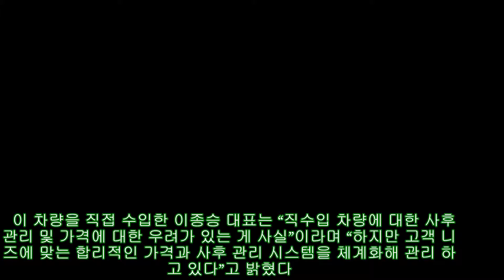[리얼시승기] 캐딜락 에스컬레이드 롱바디 ESV 플래티넘..'타보면 안다'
카페와 식당이 줄지어 있는 골목으로 들어서자 일제히 사람들의 시선이 나에게로 향했다. 아니, 정확히 말하자면 캐딜락 에스컬레이드 롱바디한테 꽂혔다.
         이런, 커피를 사러 가야 하는데. 차에서 내리기 민망할 정도로 쳐다보는 그들의 시선 속에는 운전자가 누구인지 몹시 궁금해 보였다.
         카페 앞 주차장에는 대형 승용차도 족히 들어갈 자리가 하나 있었지만, 에스컬레이드 롱바디한테는 좁다. 발길을 돌렸다.
         조금 떨어진 한가한 곳에 비상등을 켜 놓은 채 차를 세웠다. 에스컬레이드 롱바디의 문을 열자 튀어나온 발판을 사뿐히 밟고 땅으로 내려왔다.
         주차한 곳에서 카페까지 거리는 불과 10m. 카페로 들어가는 길이 몹시 길게 느껴졌다. 나의 뒤통수가 따가웠다.

         에스컬레이드 롱바디는 그런 차다. 도로를 지배하는 건 물론, 사람들의 관심을 한껏 끌어 모으는 차다.
         자동차 명가 캐딜락의 자존심이라 불리는 에스컬레이드. 그중에서도 차체가 더 긴 롱바디 모델은 길이 5.69m, 높이 1.9m에 달한다.
         현재 국내서 판매중인 캐딜락 에스컬레이드와 달리 이 모델은 직수입자동차전문업점을 통해 국내에 들어온 모델이다.
         이 차량을 직접 수입한 이종승 대표는 “직수입 차량에 대한 사후 관리 및 가격에 대한 우려가 있는 게 사실”이라며 “하지만 고객 니즈에 맞는 합리적인 가격과 사후 관리 시스템을 체계화해 관리 하고 있다”고 밝혔다.
         에스컬레이드 롱바디 몸집만 살펴보면 웬만한 마을버스나 트럭에도 뒤지지 않는다. 하지만 차량의 고급스러움은 최고급 세단과 비교해도 절대 뒤처지지 않는다.
         검은색 외관은 강렬한 멋을 지녔다. 단단하고 꽉 차고 듬직해 보이는 에스컬레이드 롱바디.

         차에 타는 순간, 보호받는 느낌이 든다. 이 안에 있으면 왠지 끄떡없을 것만 같은 기분.
         에스컬레이드를 도로에서 가끔 봤지만, 저 큰 차를 어떻게 운전할까